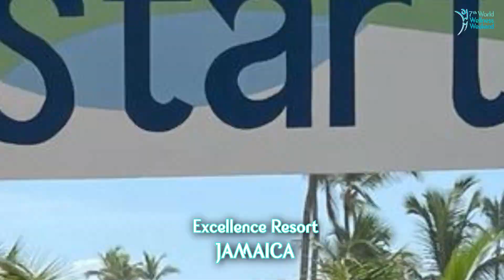Highlights 7th World Wellness Weekend 2023 - Part 1